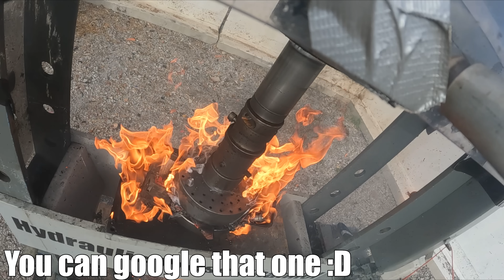Crushing Huge Lithium Ion Batteries with Hydraulic Press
Crushing lithium ion batteries with hydraulic press
This video is done in colloboration with Recser. If you are located in Finland go check out their campaign sites and if you are located somewhere else just remember to recycle used batteries in a right way.

1. Tape the terminals to prevent short circuits
2. leave batteries to used battery collection point
3. make sure that not even a single battery or device containing batteries don't end up in to household waste!

Don't try this at home! Damaged batteries might catch on fire and they will release extremely toxic fumes